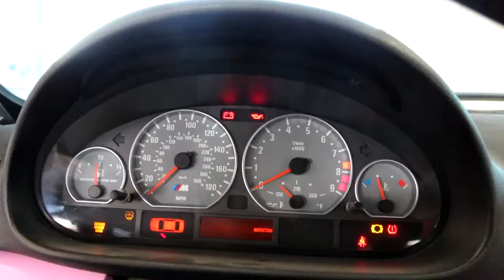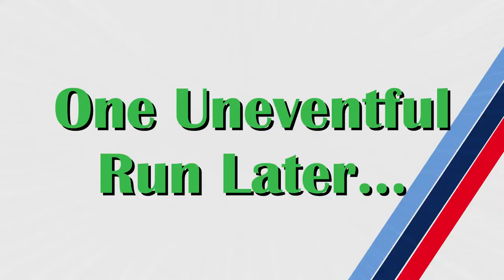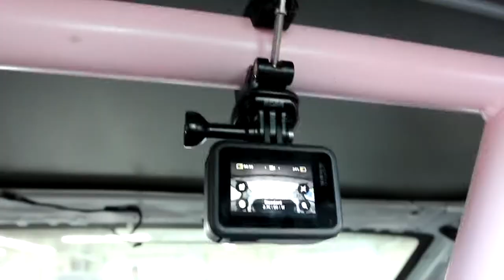The Last Race Of The Year, The QuadDuro Day 2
The year wraps up with the final day of the QuadDuro and the final two configurations of the track! Its been one wild and fun year despite all of the challenges that were faced, but closing it off wit a 3rd place in the championships, and a second place podium is something to smile about!